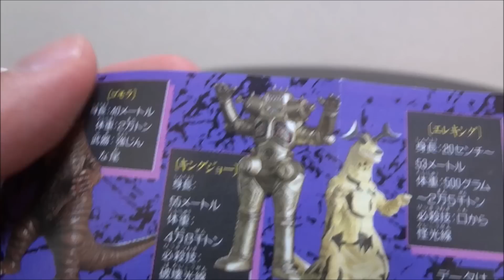20年前の最高級フィギュア！HGシリーズ ウルトラマン【第2弾】ULTRAMAN HG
怪獣達の造形がホントに素晴らしいので
バラ売りでもいいので、一度手に取ってみてください。

※お知らせ

Twitter ⇒@FujiiRyooooo